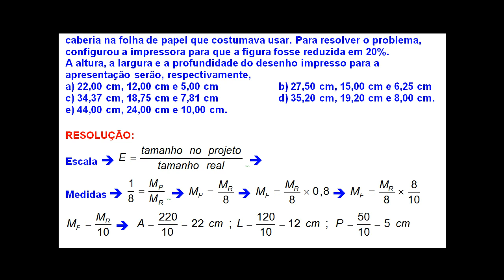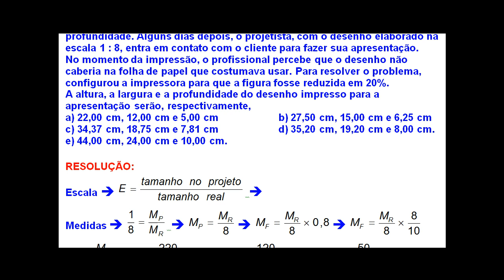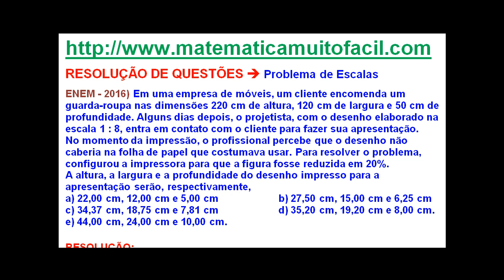# 2017 ENEM 2016 para 2017 06 Escalas Redução de Tamanho 2016 06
# 2017 ENEM 2016 para 2017 06 Escalas Redução de Tamanho 2016 06 - Videoaula Explicada pelo professor Luiz Fernando Reis do Vídeo educacional e livre para qualquer idade.